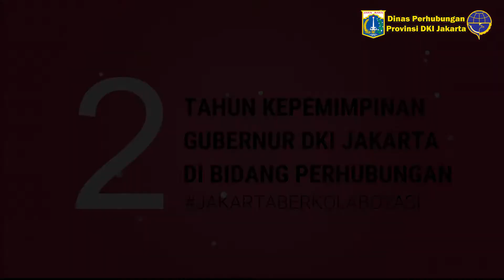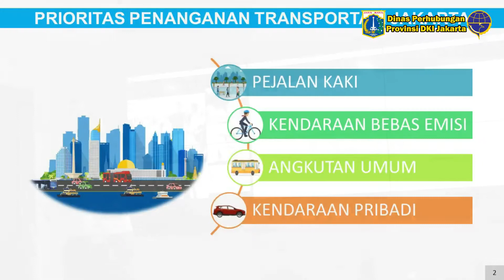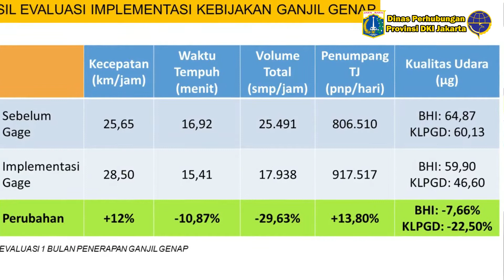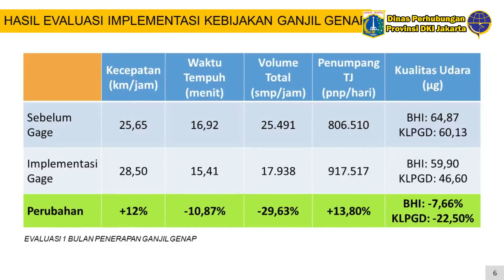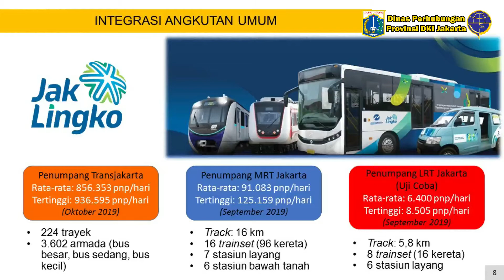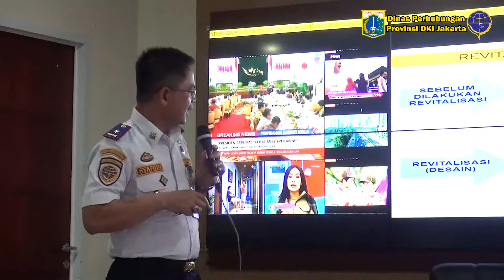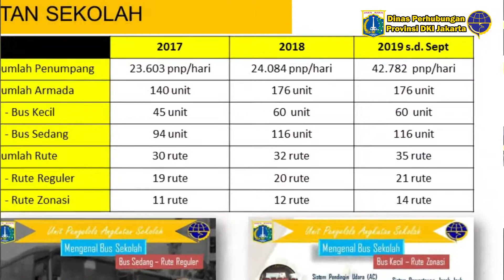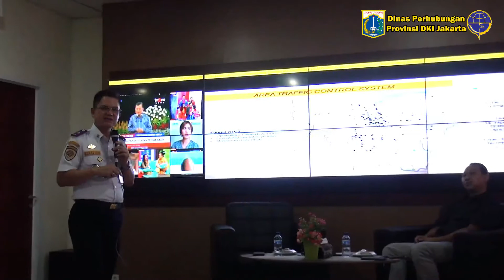2 Tahun kepemimpinan Gubernur DKI Jakarta di Bidang Perhubungan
18 Oktober 2019, kami laksanakan media update dan diskusi tanya jawab bersama Djoko Setijowarno seorang praktisi Transportasi dan media-media Nasional dengan tema Kolaborasi Pengembangan Transportasi Terkini yang Terintegrasi.

Di bidang transportasi, Pemprov DKI Jakarta dalam hal ini Dinas Perhubungan terus meningkatkan kinerja dan pelayanannya untuk Masyarakat DKI Jakarta :

1. Patroli petugas menggunakan alat transportasi bebas polusi
2. Pembuatan jalur sepeda
3. Kebijakan ganjil genap
4. Sistem pelayanan PKB terintegrasi Nasional
5. Integrasi hebat angkutan umum
6. Penyediaan fasilitas Park n Ride
7. Revitalisasi Pelabuhan Muara Angke
8. Pelayanan Angkutan Penyeberangan
9. Pelayanan Angkutan Sekolah
10. Sistem Pelayanan di Terminal Pulogebang
11. Peningkatan pelayanan Area Traffic Control System Jakarta

Inilah yang sudah Pemprov DKI Jakarta kerjakan berkolaborasi dengan warga untuk mencapai Wajah Baru Jakarta yang Maju Kotanya Bahagia Warganya.⁣